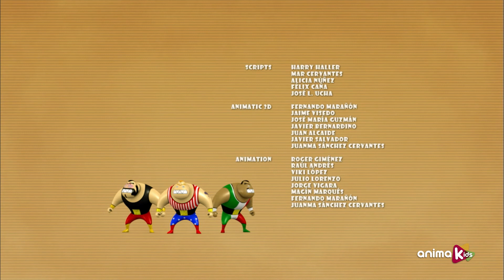Suckers - 51 - OVNI | Épisode complet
Travis observe les étoiles et découvre un OVNI. A partir de ce moment, son obsession sera de le photographier.

Il s'agit d'une autre comédie burlesque sans dialogue: directe, un peu irrévérencieuse et pourtant belle. C'est une sélection de morsures de réalité amusantes de Travis et un groupe de jouets particuliers qui vivent derrière les vitres arrière des voitures. Ils sont méchants, méchants et espiègles. Ils sont tous des SUCKERS… mais en quelque sorte inoffensifs. Leurs intérêts, leurs rêves, leurs peurs, leurs ambitions, leurs défis… et aussi les choses qui les dérangent. Bienvenue dans la vie secrète de Suckers!